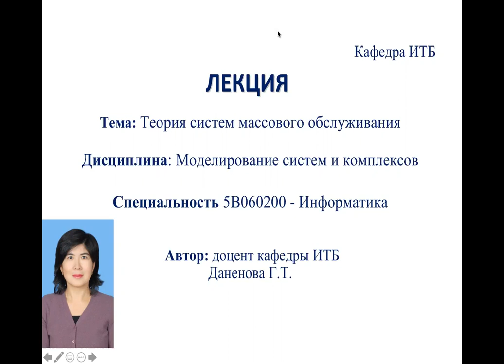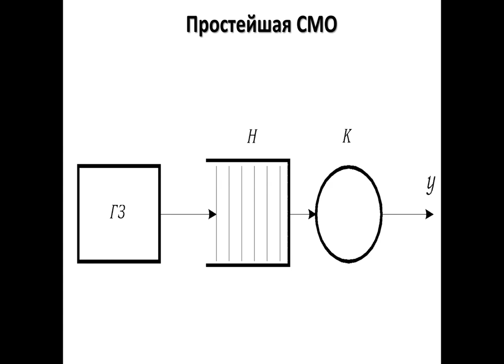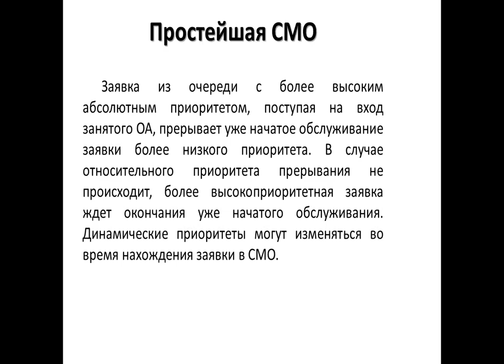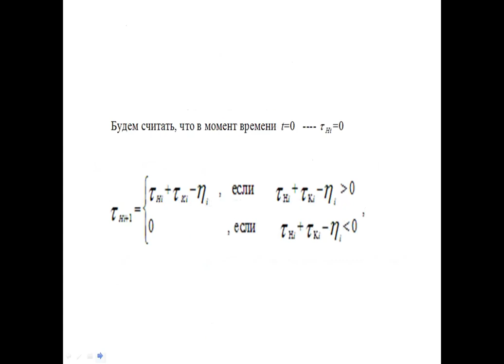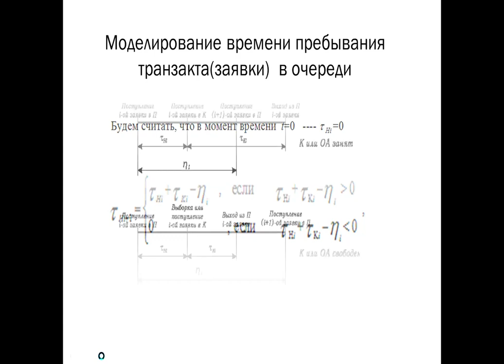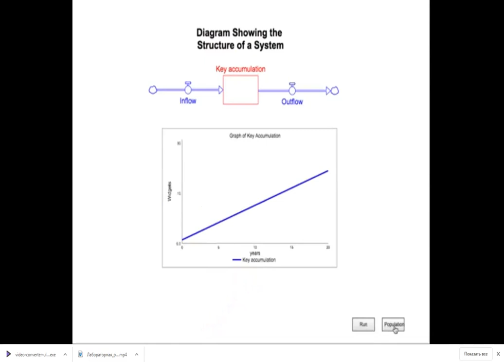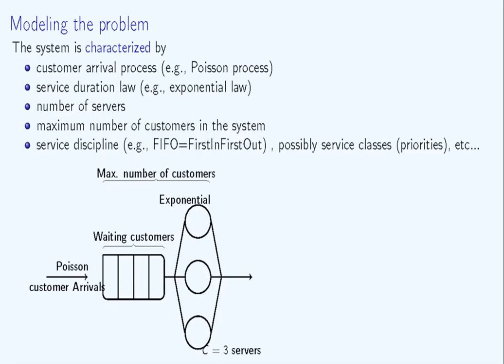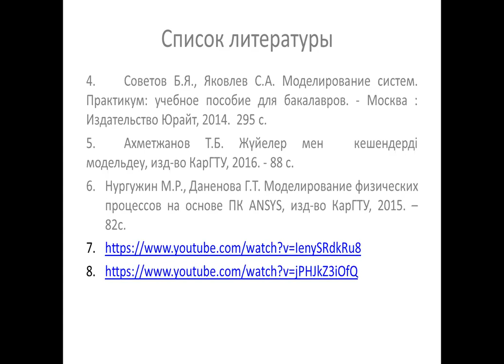Lecture SMO INF